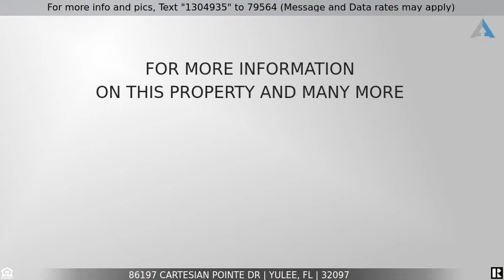Priced at $214,900 - 86197 CARTESIAN POINTE DR, YULEE, FL 32097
Home for Sale in YULEE

More than location!  A growing community, awesome split floor plan, private master bath, expansive outdoor living with screened area with room to relax and play.  High ceilings, lots of lights, upgrades like automatic sprinklers and a unique screen wall that allows you to enjoy the garage with privacy without compromising curb appeal or functionality.